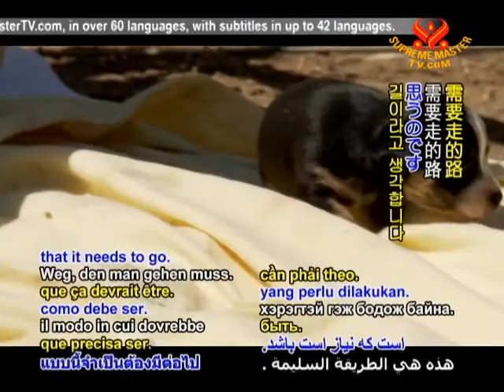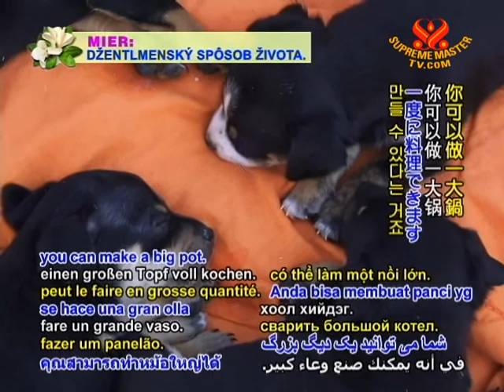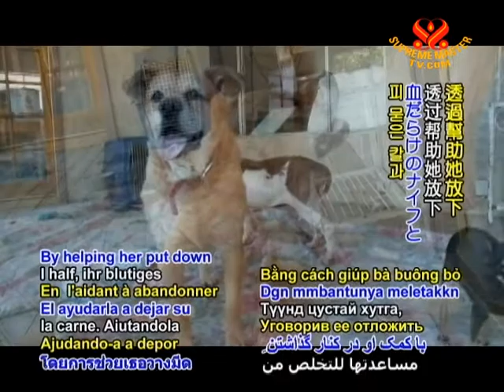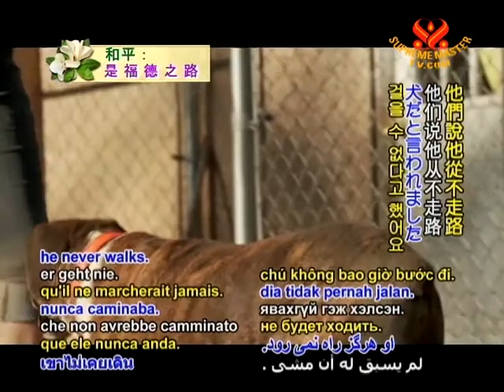St. Martin's Animal Foundation: Home to Tail-Wagging Vegans (1/3)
• VEG1853; Aired on 11 Oct 2011